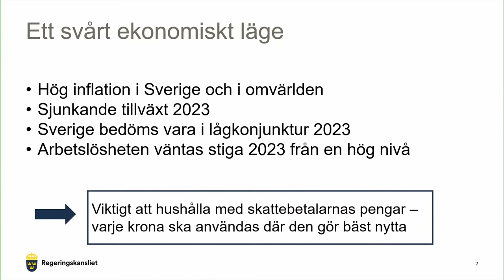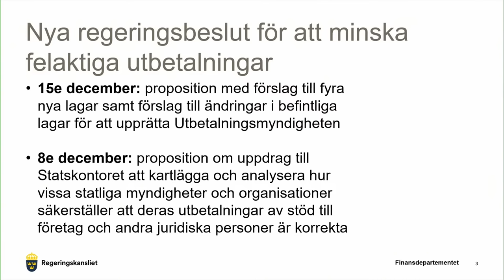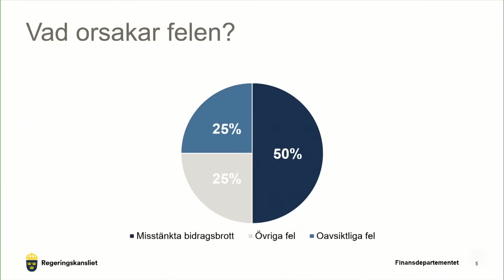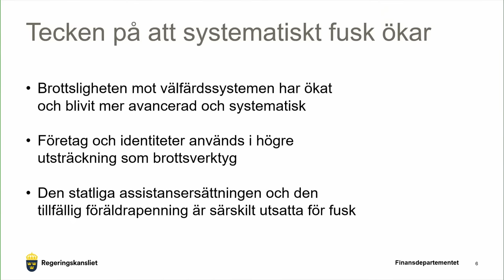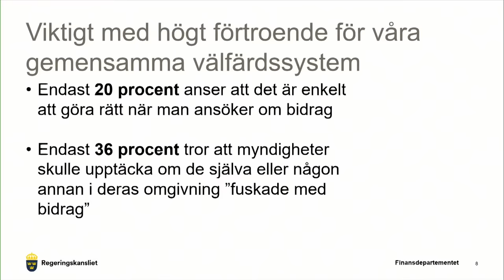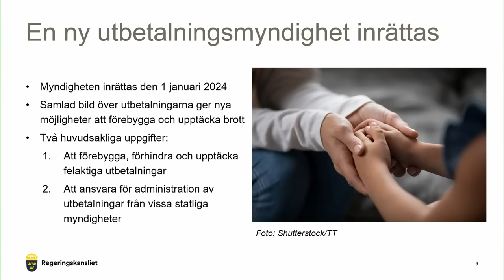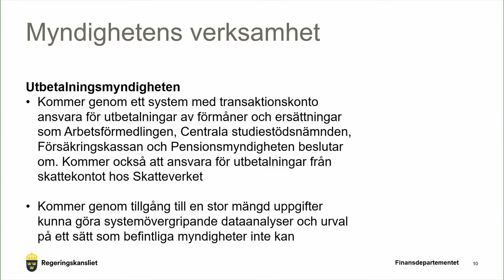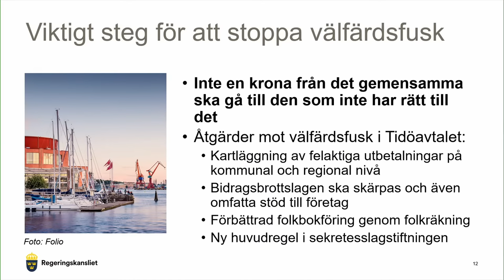Pressträff med finansminister Elisabeth Svantesson den 19 december 2022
Måndag den 19 december håller finansminister Elisabeth Svantesson pressträff för att presentera nyheter om regeringens arbete med att bekämpa fusk och felaktiga utbetalningar i transfereringssystemet.